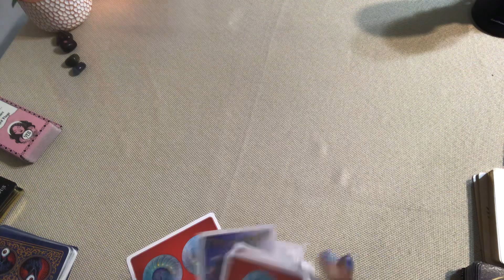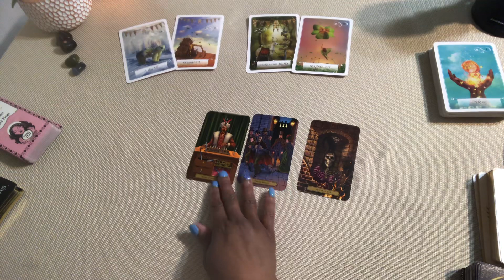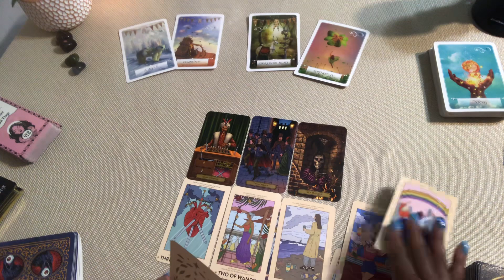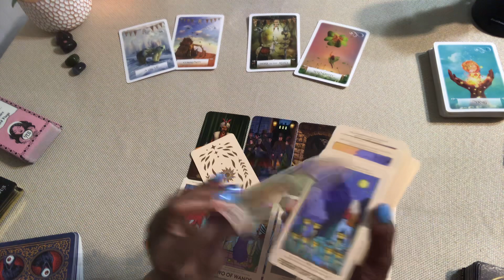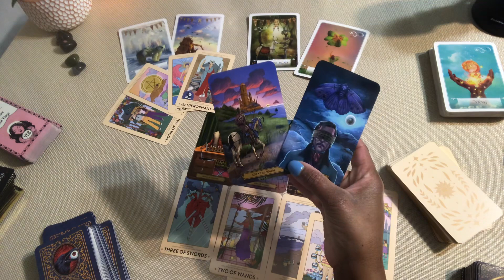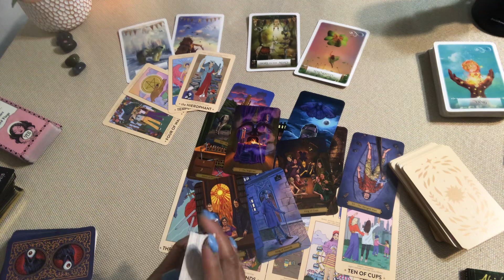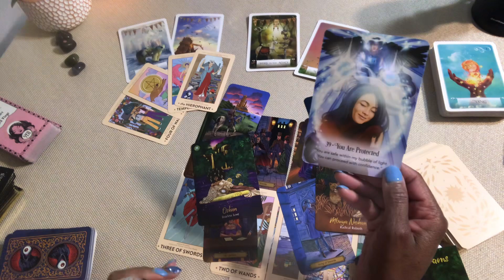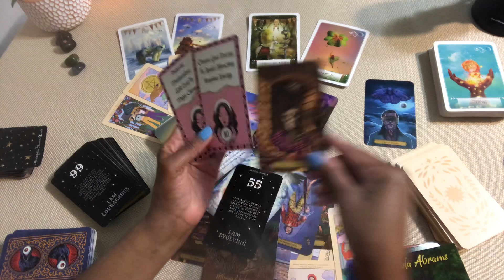🌈 SAGITTARIUS ♐️ DAILY JUICE 🧃🥤 MARCH 28, 2023